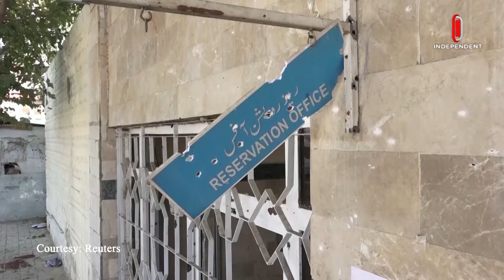পাকিস্তানে রেল স্টেশনে বো'মা বি'স্ফো'র'ণ, নি'হ'ত ২১ | Pakistan Bomb | World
পাকিস্তানের বেলুচিস্তান প্রদেশের একটি রেল স্টেশনের কাছে ভয়াবহ বোমা বিস্ফোরণ হয়েছে। এতে অন্তত ২১ নিহত এবং ৩০ জন আহত হয়েছেন। হতাহতের সংখ্যা আরও বাড়তে পারে বলে আশঙ্কা করা হচ্ছে।